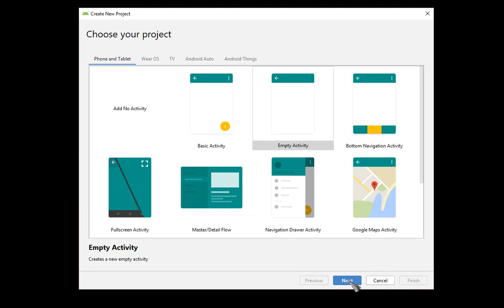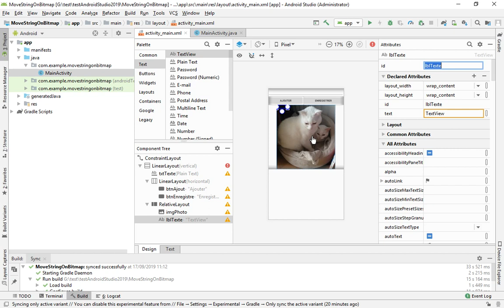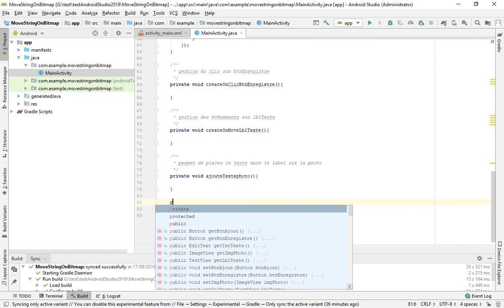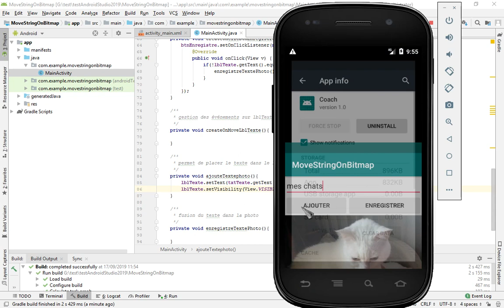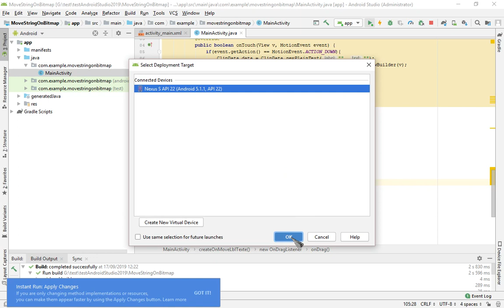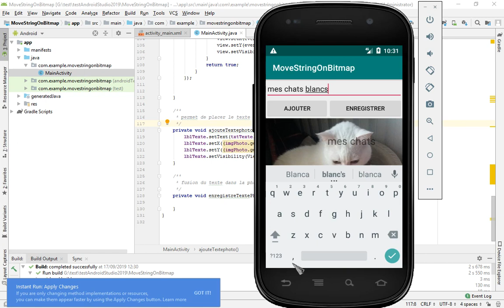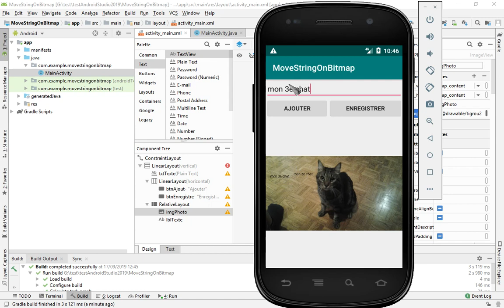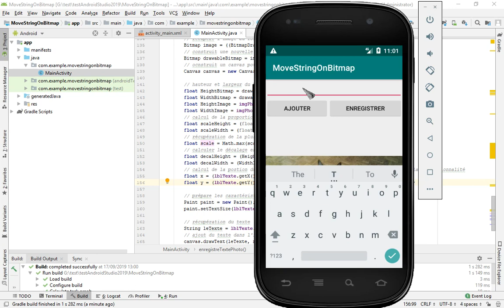Android Studio (complément n°12) : Positionner texte sur photo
A partir d'une application Android, positionner un texte sur une image et l'enregistrer dans l'image.
Même si cette vidéo est indépendante, elle suit la logique de la vidéo "Android Studio (complément n°9) : Ajout texte sur photo". Dans cette vidéo précédente, l'ajout se faisait avec une position fixe